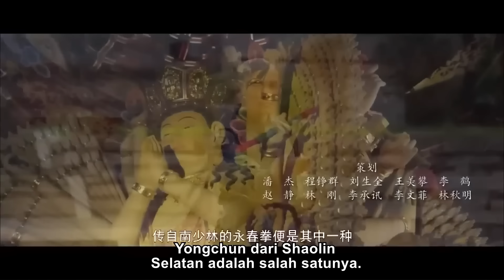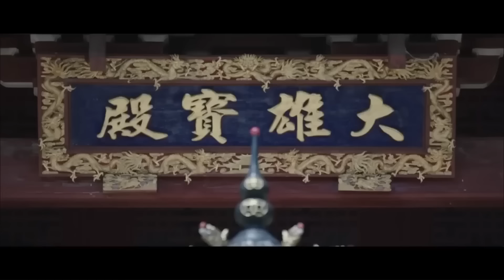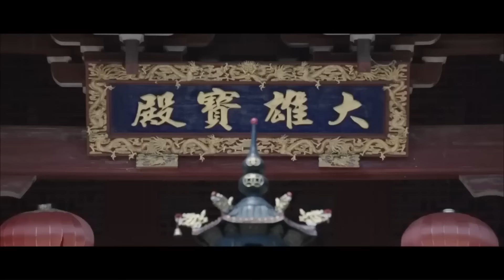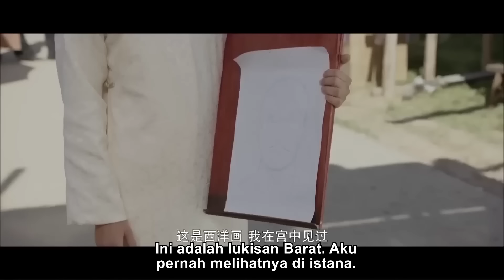【Yongchun:Terobosan】Murid-murid Shaolin bertempur dengan para pemberontak istana.| film cina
Atas perintah gurunya, Yan Yongchun memimpin murid-murid Shaolin Selatan untuk melarikan diri dari pengepungan pemerintah, dan pergi mencari Perahu Merah untuk bertemu Su Sanniang. Secara kebetulan dia bertemu dengan teman masa kecilnya, Liang Bochou, dan kemudian, dengan bantuan ayah Liang, dia menemukan Su Sanniang. Mereka bertempur bersama, dan berhasil membantu para murid untuk meninggalkan Kota Liang.